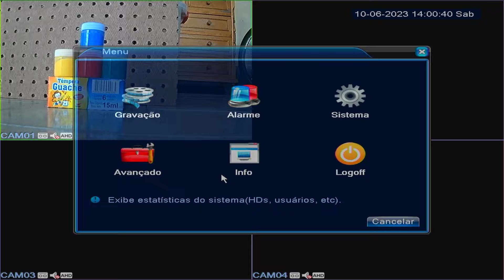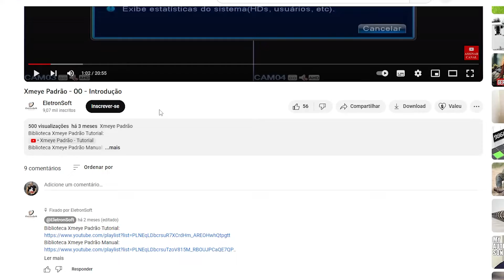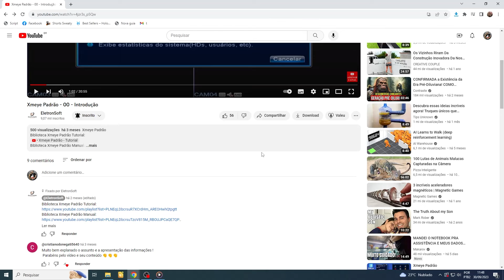Introdução - Xmeye DVR XVR HVR NVR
*Informação Importante:*
O conteúdo deste canal está sendo transferido para o canal Uederson Thec Português.

*Salvar as imagens das câmeras de graça na internet?

*Programa VMS v1 que também permite acesso às câmeras pelo computador:*

*Programa VMS v2 que também permite acesso às câmeras pelo computador:*

*O aplicativo Xmeye retrocompatível (pode ser usado quando a versão atual apresenta problema):*

*Whatsapp do Suporte Técnico:*
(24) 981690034